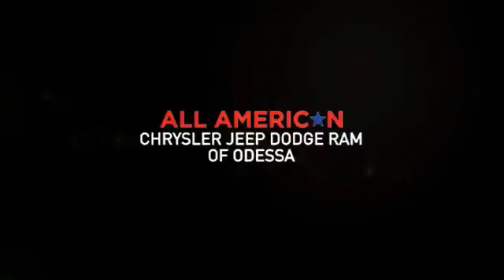2017 Ram 1500 Odessa TX HG728455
2017 Ram 1500 Lone Star 4x2 Crew Cab 5'7 Box

Delmonico Red Pearl Coat exterior, Lone Star trim. iPod/MP3 Input, Back-Up Camera, TRANSMISSION: 8-SPEED AUTOMATIC (8HP7... ENGINE: 5.7L V8 HEMI MDS VVT, QUICK ORDER PACKAGE 26R LONE STAR, Alloy Wheels, Tow Hitch. AND MORE! KEY FEATURES INCLUDE Back-Up Camera, iPod/MP3 Input, Trailer Hitch, Chrome Wheels MP3 Player, Privacy Glass, Keyless Entry, Child Safety Locks, Electronic Stability Control. OPTION PACKAGES ENGINE: 5.7L V8 HEMI MDS VVT Electronically Controlled Throttle, GVWR: 6,900 lbs, Hemi Badge, 17 Steel Spare Wheel, Next Generation Engine Controller, Heavy Duty Engine Cooling, Heavy Duty Transmission Oil Cooler, Engine Oil Heat Exchanger, QUICK ORDER PACKAGE 26R LONE STAR Engine: 5.7L V8 HEMI MDS VVT, Transmission: 8-Speed Automatic (8HP70), Steering Wheel Mounted Audio Controls, Lone Star Regional Package, Sun Visors w/Illuminated Vanity Mirrors, Full Size Temporary Use Spare Tire, Glove Box Lamp, Underhood Lamp, Lone Star Badge, Leather Wrapped Steering Wheel, Bright/Bright Billets Grille, LED Bed Lighting, Overhead Console w/Garage Dr Opener, Universal Garage Door Opener, Dual Rear Exhaust w/Bright Tips, ParkSense Front/Rear Park Assist System, Electroluminescent Instrument Cluster, Exterior Mirrors Courtesy Lamps, Auto Dim Exterior Mirrors, Exterior Mirrors w/Supplemental Signals, Rear Dome w/On/Off Switch Lamp, Power Heated Fold-Away Mirrors, Air Conditioning ATC w/Dual Zone Control, Rear View Auto Dim Mirror, Remote, TRANSMISSION: 8-SPEED AUTOMATIC (8HP70). VISIT US TODAY Call us up or stop on by! Let's face it: the car buying experience is a big decision. That is why the sales family at All American Chrysler Jeep Dodge of Odessa strives to a hassle free customer experience. Feel free to browse our new and pre-owned inventories of Chrysler Plus TT&L and fees. Price contains all applicable dealer incentives and non-limited factory rebates. You may qualify for additional rebates; see dealer fo